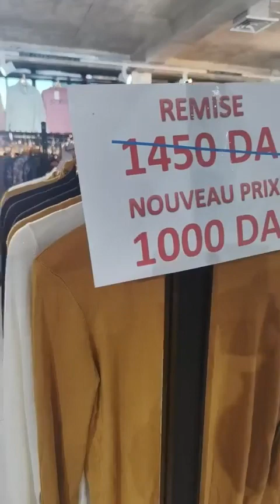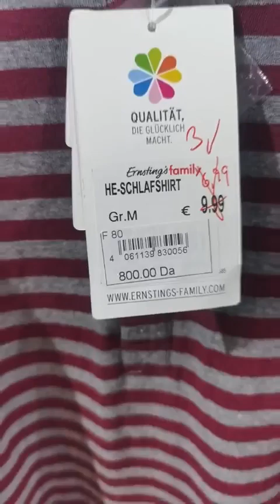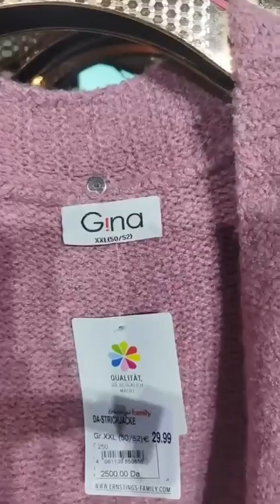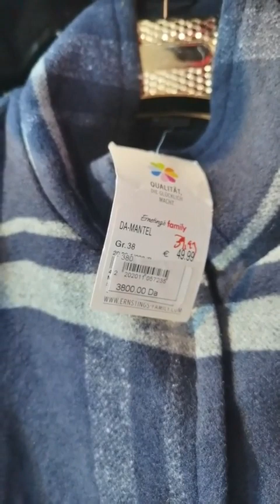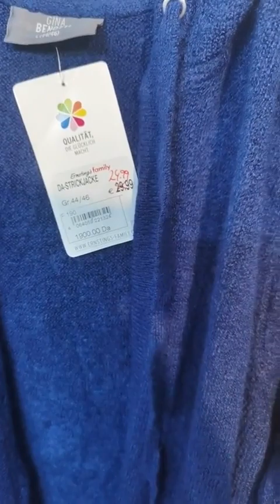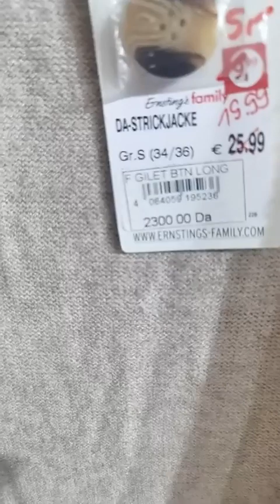تخفيضات ملابس النساء